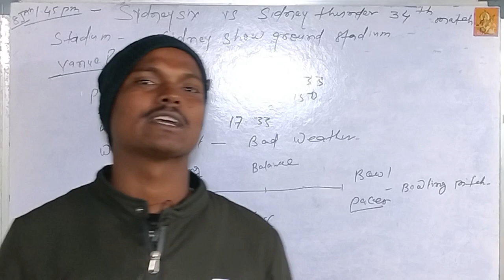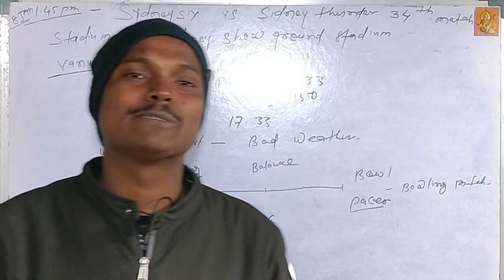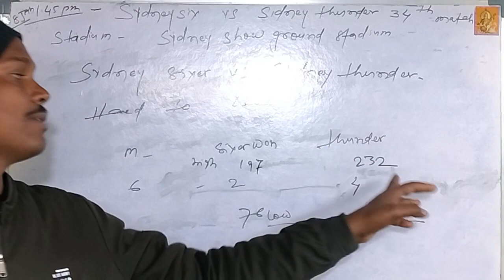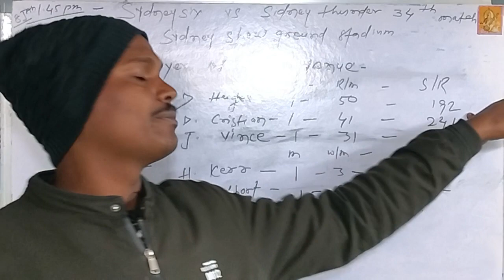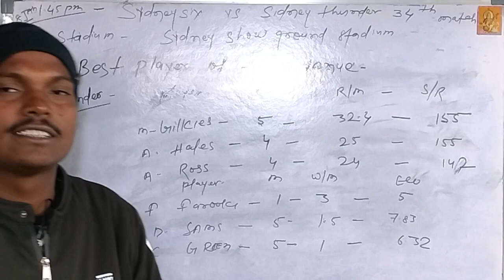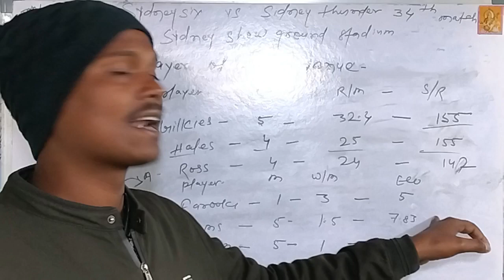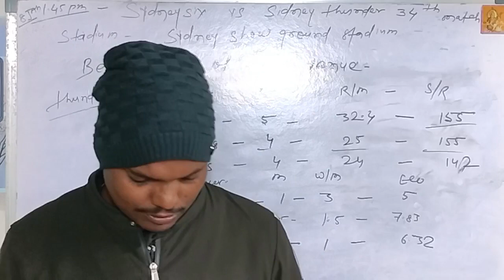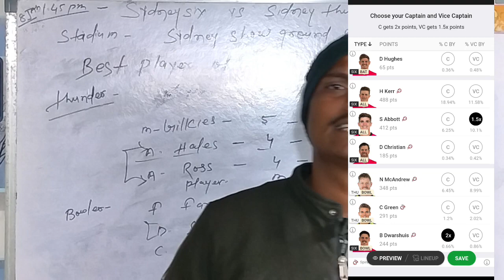SIXER VS THUNDER DREAM11 PREDICTION,SIXER VS THUNDER DREAM11,SYDNEY SIXER VS SYDNEY THUNDER BBL ।।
Dream11
Thu vs Six dream11 team
Sydney sixers vs Sydney thunder dream11 prediction
six vs thu, thu vs Six
today 34th match prediction Dream11 Team
dream11 prediction
SIX vs THU,THU vs SIX 2022
Thu vs Six dream11 team prediction
prediction
Today match prediction
bbl match Dream11 team prediction
BBL match team of Today match
cricket
fantasy prediction
fantasy analysis
pitch report

Thu vs Six
SIX vs THU
BBL T20 2022
Sydney thunder vs Sydney sixers prediction